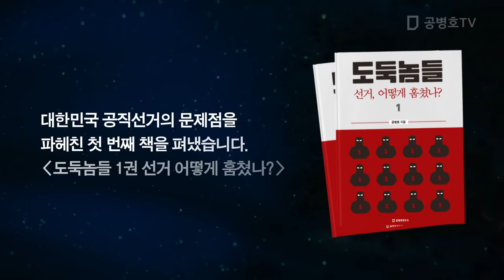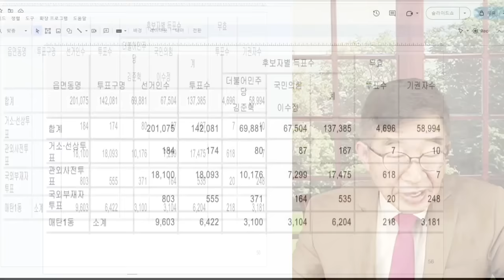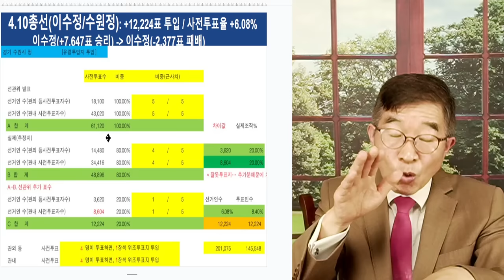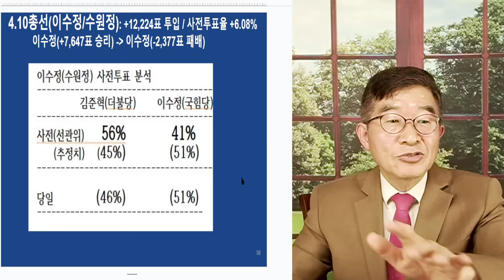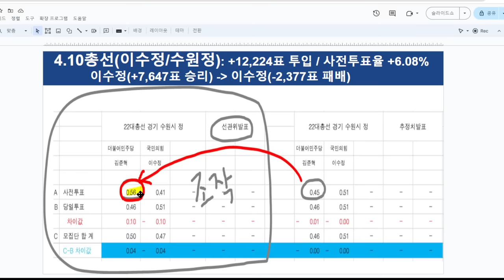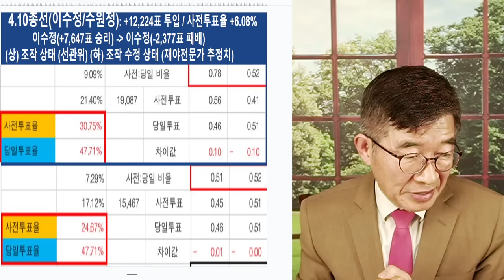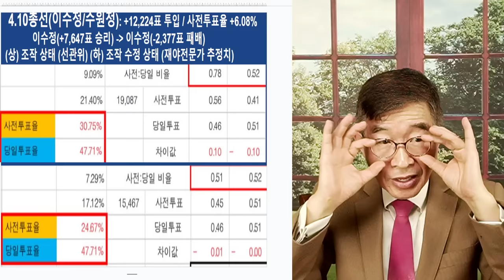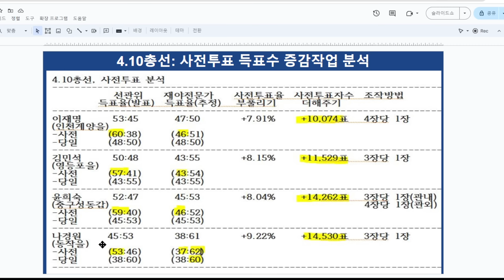이수정(수원정), 낙선 비밀 / 프로파일러, 입을 꾹 다물다 / 정치해야 하니까, 선솬위에 문제 지적하기 힘들 것 / 나라가 어떻게 이렇게 되어버렸는지 [공병호TV]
Bitcoin : 3MTW849AkP2ftLeSK2teZHMmzLu7Z83s9U